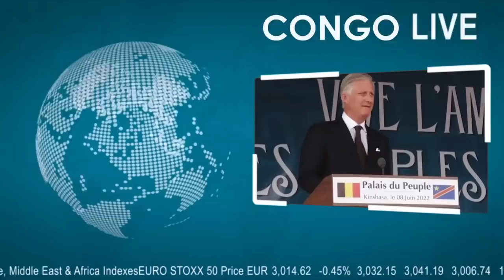🔴RDC : DÉMONSTRATION DE PUISSANCE DIPLOMATIQUE FATSHI VIENT DE GAGNER UNE BATAILLE, KAGAME KAO